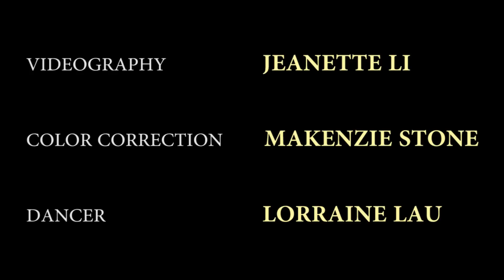Chris Staples "Park Bench" (Official Music Video)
I'm on tour in Europe/UK this Fall 2023!

09/16 - STOCKHOLM,SE
09/18 - ZÜRICH, CH
09/19 - LONDON, UK
09/20 - NEWCASTLE, UK
09/21 - GLASGOW, UK
09/22 - EDINBURGH, UK
09/23 - SHEFFIELD, UK
09/24 - DUBLIN, IE
09/25 - MANCHESTER, UK
09/27 - PARIS, FR
09/28 - ROTTERDAM, NL
09/29 - BERLIN, DE
09/30 - ZWOLLE, NL
10/01 - HAMBURG, DE
10/02 - FLENSBURG, DE
10/03 - MÜNSTER, DE

From Chris Staples' album "Golden Age" available on Barsuk Records.